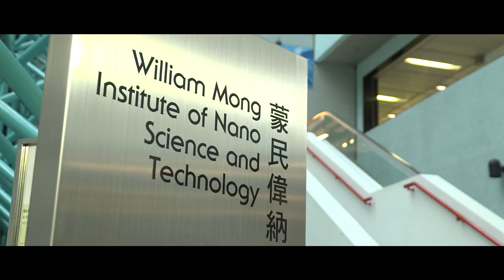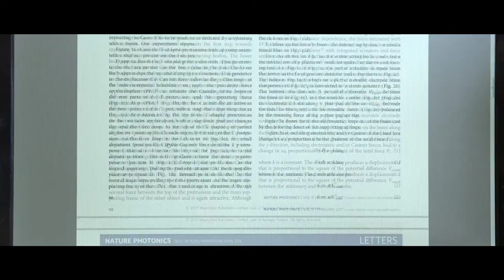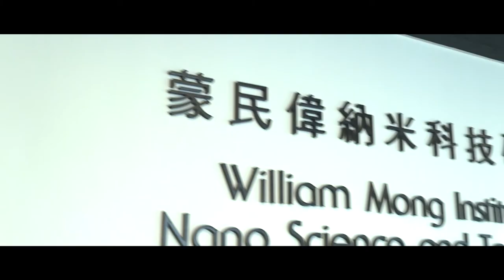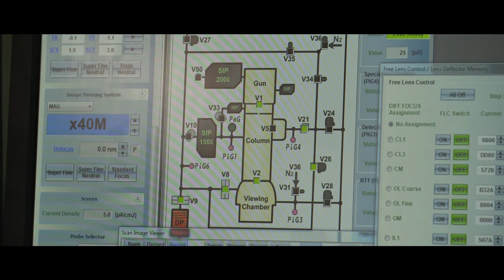William Mong Institute of Nano Science and Technology, HKUST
Nanoscience and technology are perceived as key emerging areas of science that will affect mankind in the 21st century. At The Hong Kong University of Science and Technology (HKUST), faculties started research related in this field more than a decade ago. The Institute of Nano Science and Technology (INST) was established in 2001 at the HKUST, with Prof. Ping Sheng of the Physics Department appointed as the founding Director to coordinate and promote research in nanoscience in HKUST.

HK$10 million was donated to INST by Dr. William Mong Man Wai and the Shun Hing Education and Charity Fund Ltd. In recognition of their donation and the continuous support of research excellence, INST was renamed to the William Mong Institute of Nano Science and Technology (WMINST) on February 1, 2008.

To fulfill its role as the facilitator of nanoscience research, WMINST has approved seed money for small scale exploratory projects, and has committed a substantial proportion of its available resources to procure community equipments that are housed in central facilities.  WMINST also hosts workshops, conferences and seminars related to nanoscience.  The long term goal of WMINST is to nurture collaborative research programs that can attract a significant amount of external funding, and to create research outputs that can have a lasting impact.